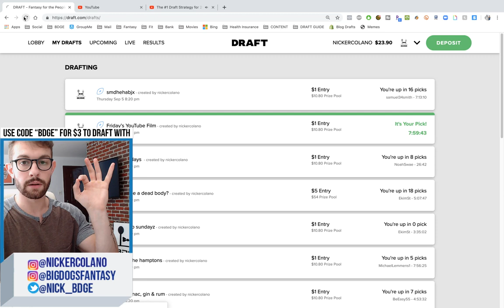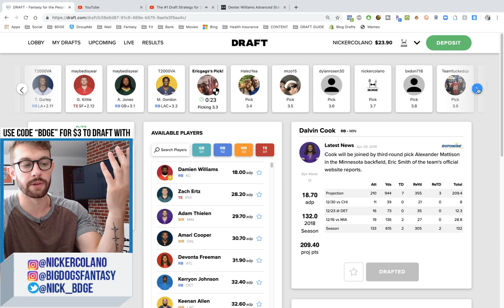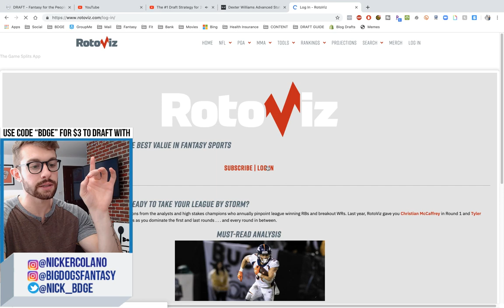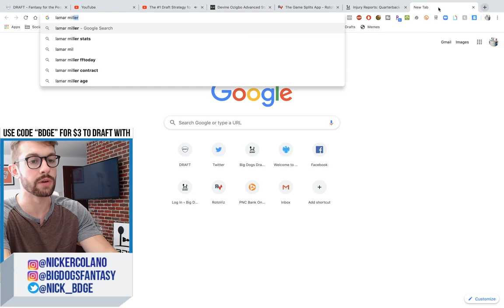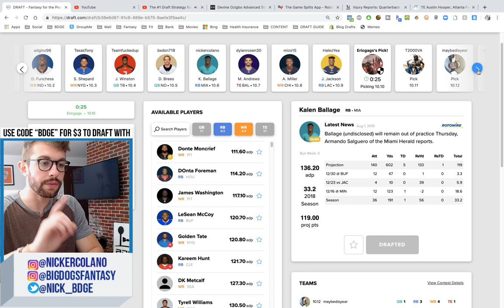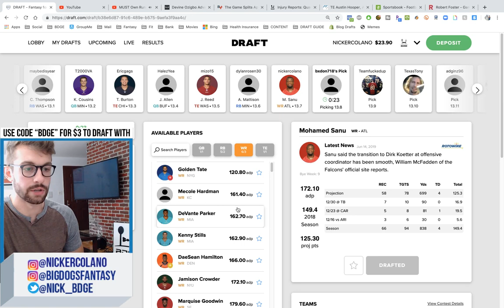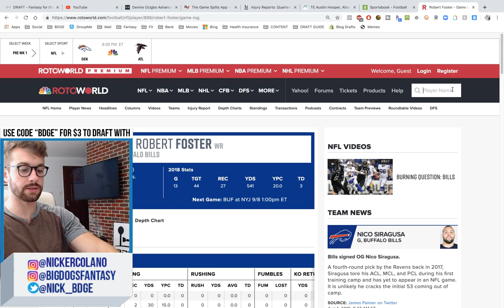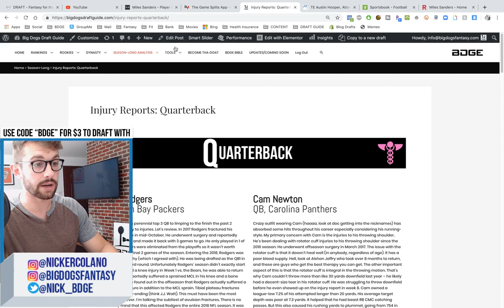2019 Fantasy Football Mock Draft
2019 Fantasy Football Mock Draft

Every Friday we're doing it live from the HQ with a 2019 Fantasy Football Live Mock Draft, presented by DRAFT.com & the DRAFT APP, talking all of the top running backs, wide receivers and tight ends for the 2019 fantasy football season. This was a 12-team Half PPR mock draft, where I was picking from the #7 spot. Enjoy!